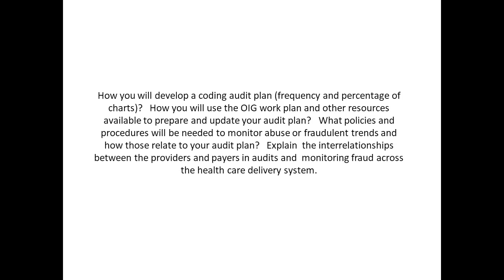How you will develop a coding audit plan frequency and percentage of charts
How you will develop a coding audit plan (frequency and percentage of charts)?   How you will use the OIG work plan and other resources available to prepare and update your audit plan?   What policies and procedures will be needed to monitor abuse or fraudulent trends and how those relate to your audit plan?   Explain  the interrelationships between the providers and payers in audits and  monitoring fraud across the health care delivery system.